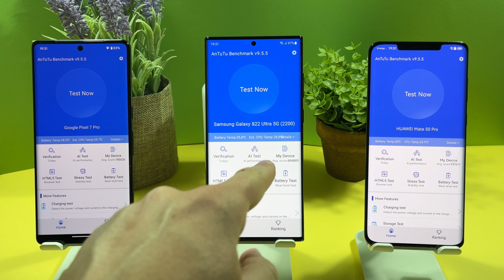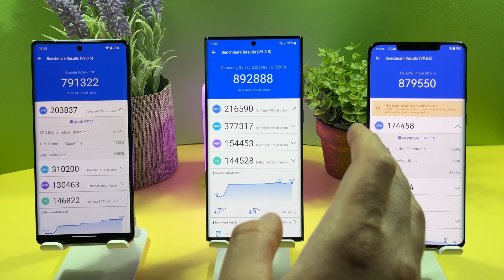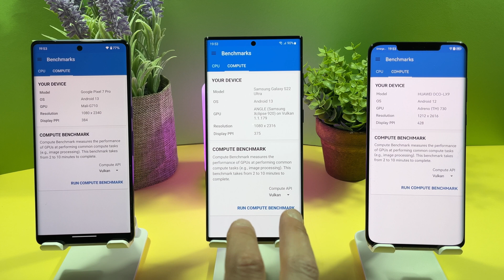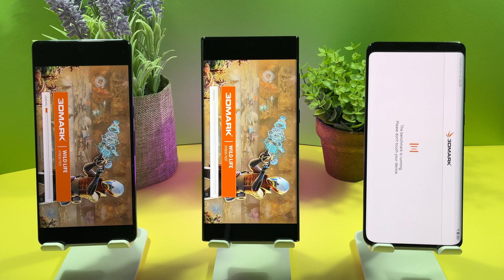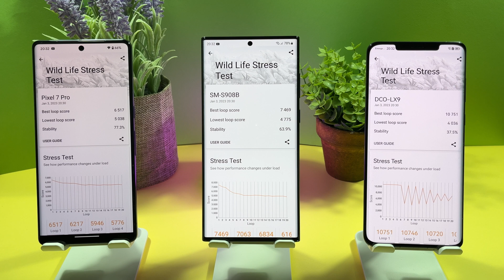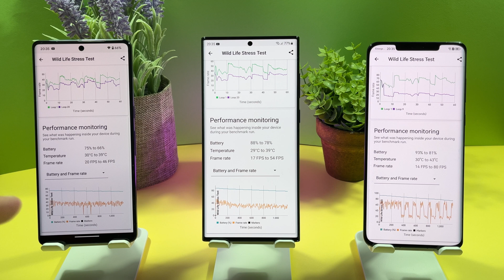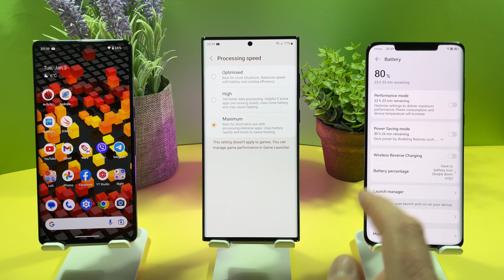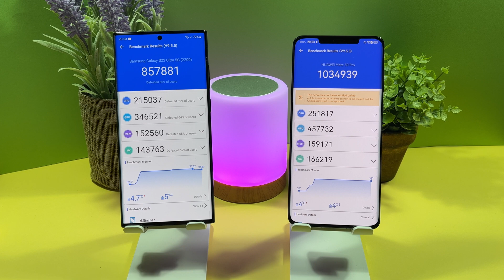Mate 50 Pro VS S22 Ultra VS Pixel 7 Pro - Speed Test / Benchmarks.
Huawei Mate 50 Pro using Snapdragon 8+ Gen 1, Samsung S22 Ultra using Exynos 2200 and Goggle Pixel 7 Pro using Tensor G2 we are testing them with some benchmarks - Antutu, GeekBench, 3DMark Stress Test 20 minutes and Androbench. Lets see which phone has better CPU,  GPU and Storage.